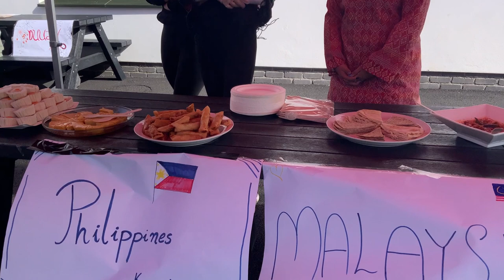Coláiste Chiaráin Culture Day Food Event 2022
Coláiste Chiaráin Culture Day Food Event 2022. Hosted by TY Students. Delicious food from many countries on offer